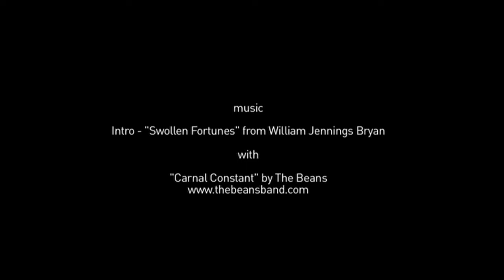Sanity - Alex van Rijswijck Surfing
"What I like most about surfing is you can be alone or with friends and just surf however you feel like surfing. I surf 'cause it's fun and every single session is new and exciting, you never know what to expect. Surfing is more than just a sport to me, its a lifestyle." - Alex van Rijswijck
This new edit of Alex, a young & exciting Billabong SA team rider, ripping in fun conditions in Jeffreys Bay & Cape St Francis during coaching sessions with Shannon Ainslie.

Video created by Surflife Jeffreys Bay
Filmed by Shannon Ainslie and Carel Olivier
Edited by Carel Olivier (@CarelOli4)

"Swollen Fortunes" by William Jennings Bryan